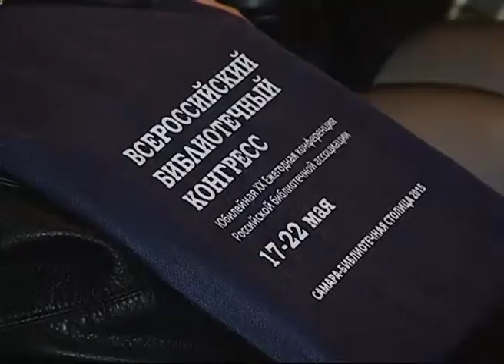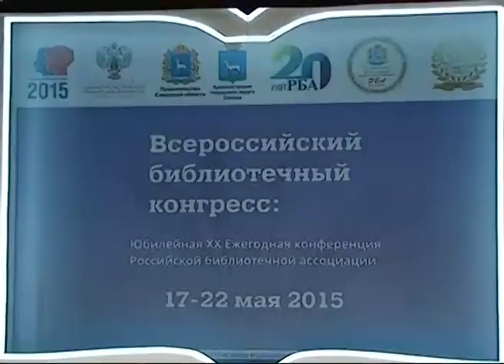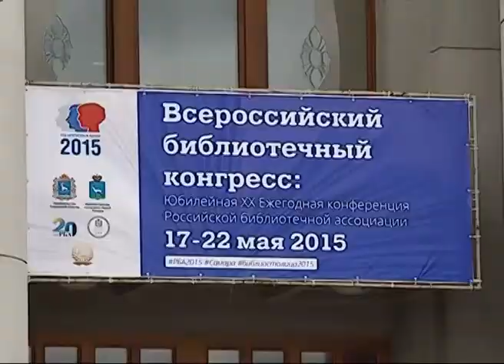Сегодня в областном центре открылся Всероссийский библиотечный конгресс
Самара на год стала библиотечной столицей страны. Сегодня в областном центре открылся Всероссийский библиотечный конгресс. Участие в нём примут гости из 60 регионов. Всего около 2 тысяч человек. Издатели, писатели, библиотекари и все, кто неравнодушен к литературе и культуре, в течение недели проведут несколько десятков мероприятий. В том числе и 16-ю по счету выставку издательской продукции, новых информационных технологий, товаров и услуг, а также большой поэтический ринг, школу библиотечного блогера и многое другое.